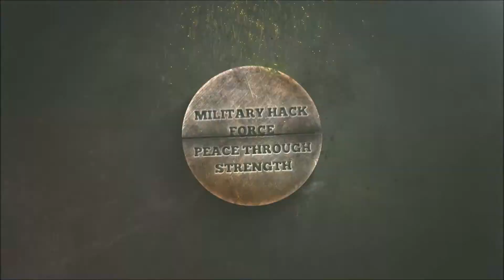Awesome COCKPIT Pilot View of A10 Warthog Airplane from Air to Land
Aerial footage from inside the cockpit of the A-10 Thunderbolt II Demonstration Team jet flying over Cocoa Beach during the Cocoa Beach Airshow.

The Fairchild Republic A-10 Thunderbolt II is a single-seat, twin turbofan engine, straight wing jet aircraft developed by Fairchild-Republic for the United States Air Force (USAF). It is commonly referred to by the nicknames "Warthog" or "Hog", although the A-10's official name comes from the Republic P-47 Thunderbolt, a World War II fighter-bomber effective at attacking ground targets.[4] The A-10 was designed for close air support (CAS) of friendly ground troops, attacking armored vehicles and tanks, and providing quick-action support against enemy ground forces. It entered service in 1976 and is the only production-built aircraft that has served in the USAF that was designed solely for CAS. Its secondary mission is to provide forward air controller-airborne support, by directing other aircraft in attacks on ground targets. Aircraft used primarily in this role are designated OA-10.

 Staff Sgt. Sergio Gamboa
355th Wing